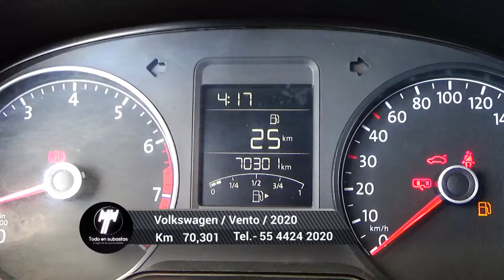Volkswagen / Vento / 2020 - 5275